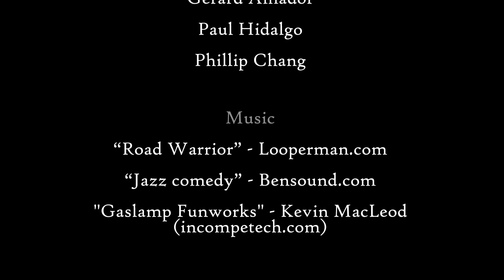CGI 3D Animated Short "Phil"s Big Eats" - by Unwrapped Studios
Here is a cute 3D animated short as we join an isolated planet, as a bored fry cook works alone in a dingy food truck. When an alarm wakes him up from his nap, he scrambles to save his life from a large asteroid hurtling straight towards him.

Created by the talented student production team at Unwrapped Studios, Media Design School"s Auckland campus.  Phil"s Big Eats took five third year Bachelor of Art and Design students eight weeks to create the 1 minute 4 second short film.